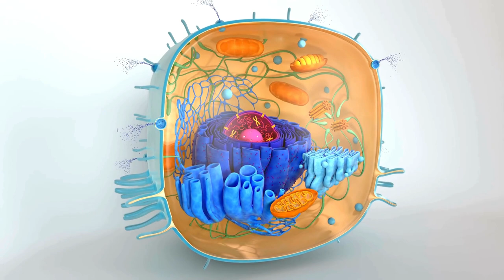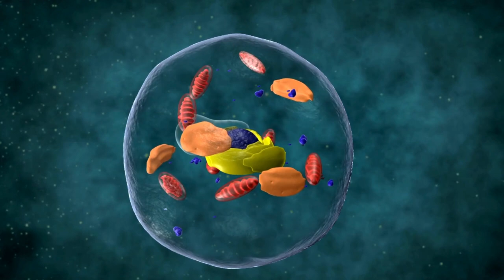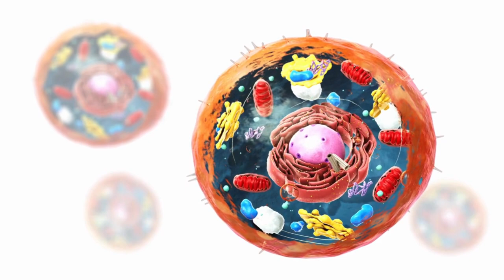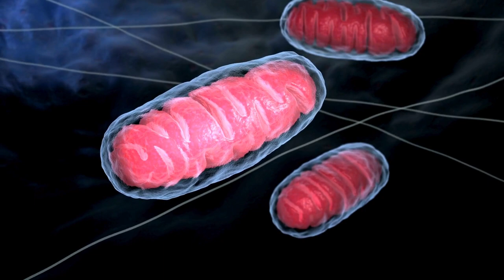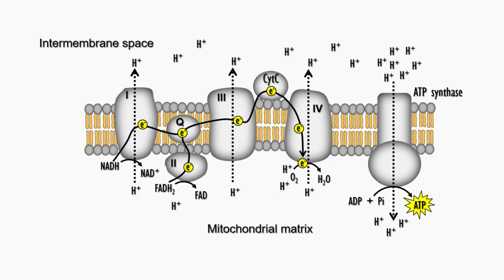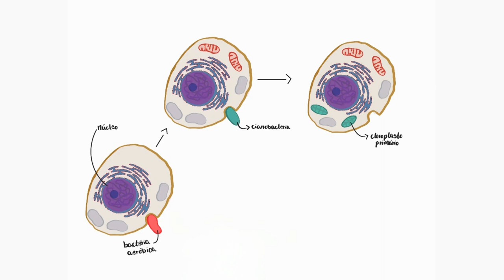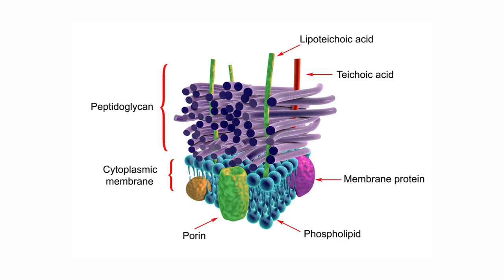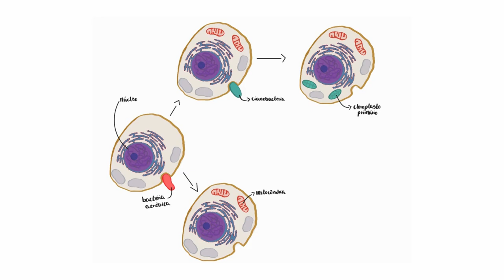A Origem das Organelas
Embarque nessa jornada sobre a incrível Origem das Organelas Celulares!

Nos siga para mais conteúdos como esse!

Esse vídeo é fruto de uma atividade de extensão da disciplina Contrução de Mídias para o Ensino de Ciências e Biologia, do curso de Ciências Biológicas da UNICAMP.